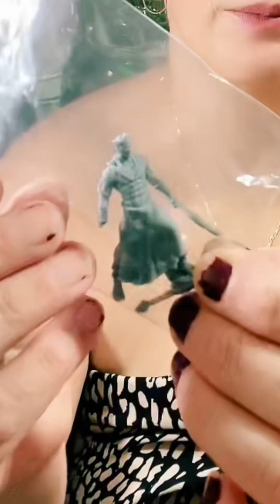Recebidos de Miniaturas para Terrários Orixás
Vem abrir comigo Recebidos de miniaturas lá do Sid da @ criative3d.minis miniaturas em impressão 3d  para Terrários com ou sem pintura  já peça seu orçamento
Link zap 👇🏻

Quer saber mais sobre o Curso Online de Terrário Realistas
Zap sireto👇🏻